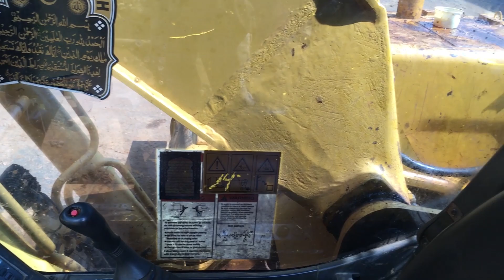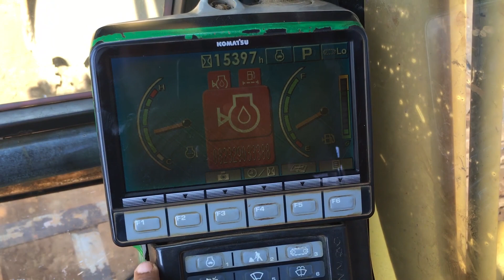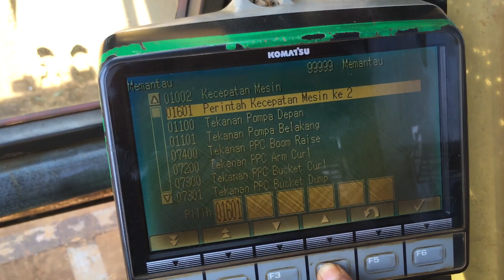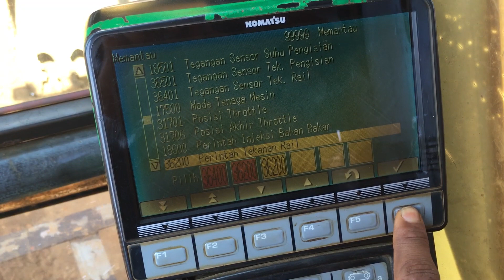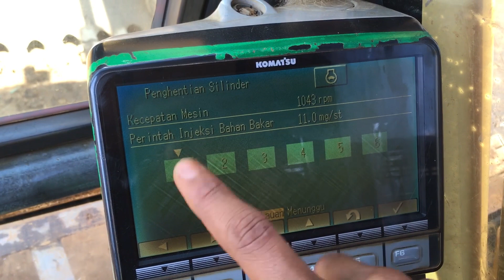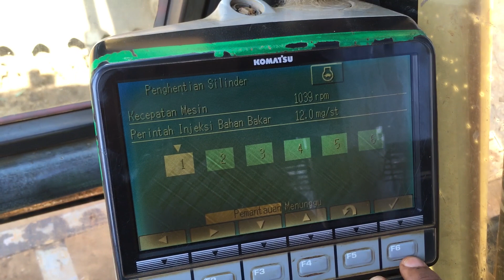[PASSWORD] Komatsu PC 200-8 Monitor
Di dalam video ini adalah cara untuk meng-akses/melihat error code dan parameter di alat berat.
Jika Kamu butuh Mengartikan Error Code / Fault Code di alat berat,
Silahkan gabung di Super grup telegram Mekanik,

Jangan lupa juga SHARE video ini ke teman-teman Anda yang mungkin sedang membutuhkan informasi mengenai Alat Berat

Matursuwun Lur.